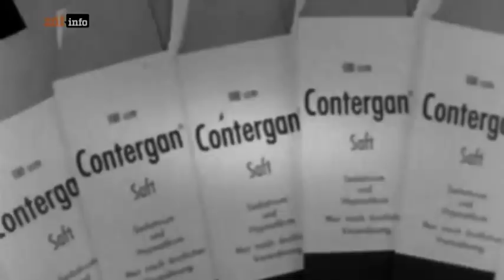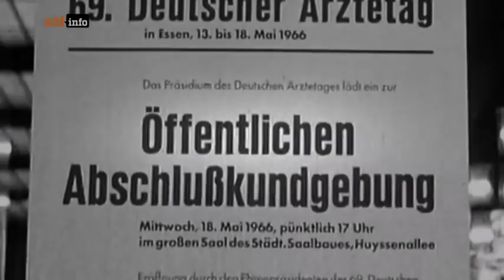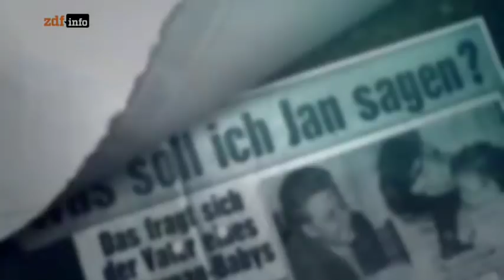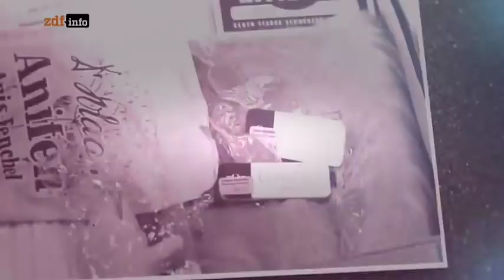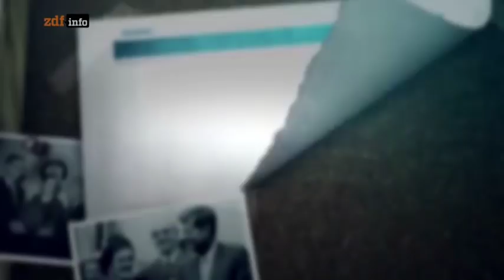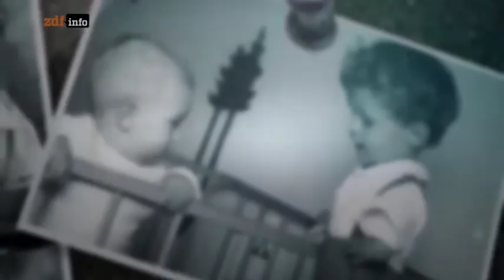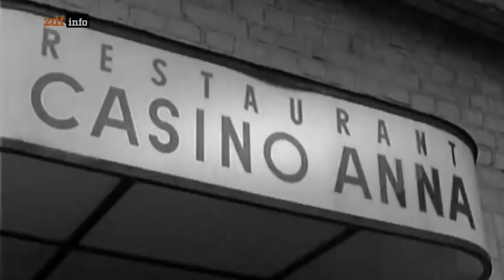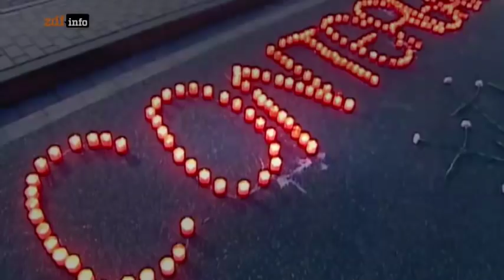✪✪ Der Contergan-Skandal - Missbildungen bei Kindern - Doku 2016 (NEU in HD) ✪✪